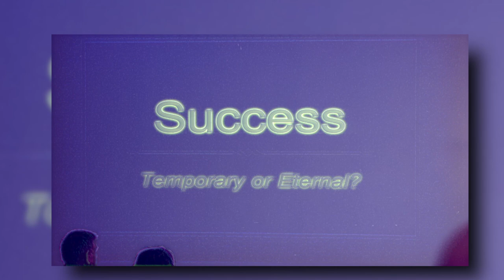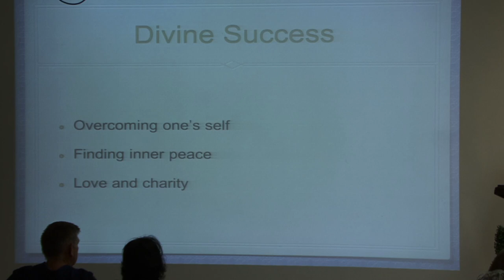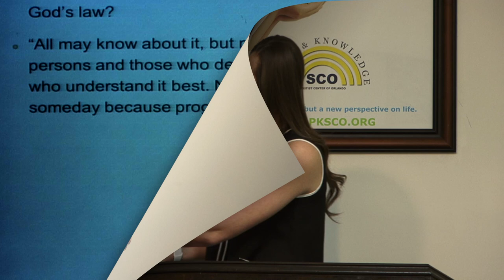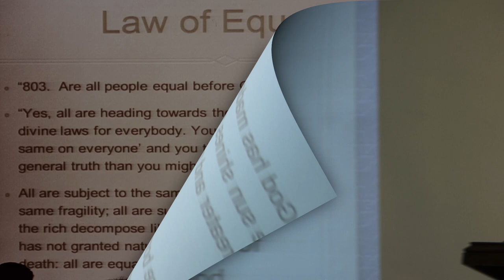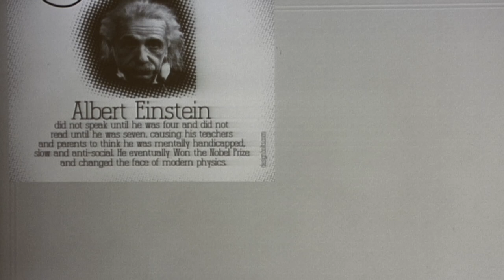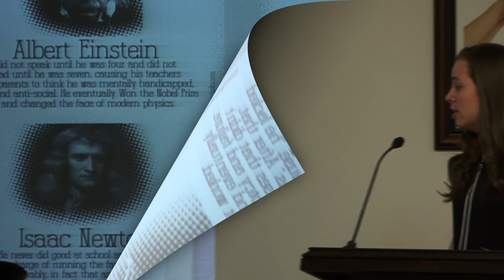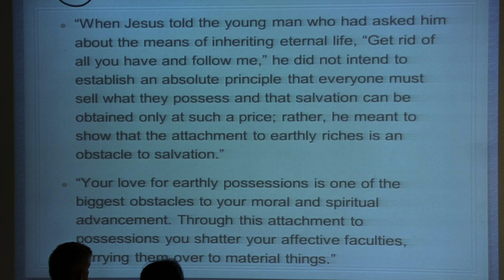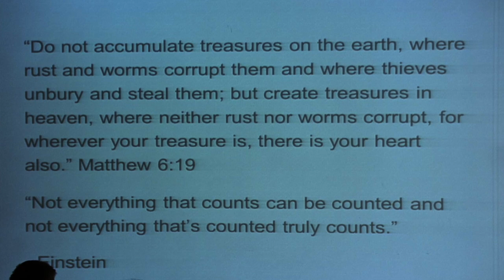Success - Luciana França